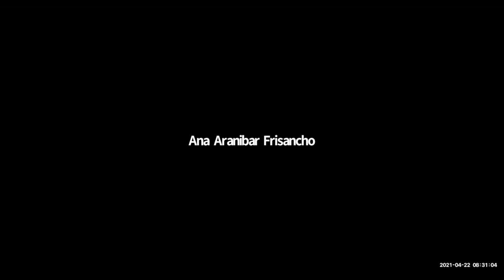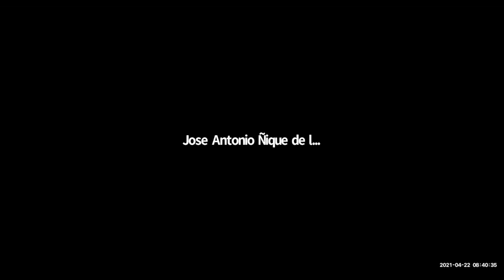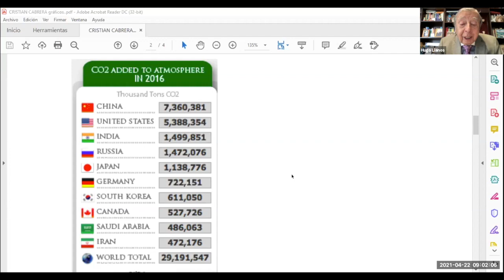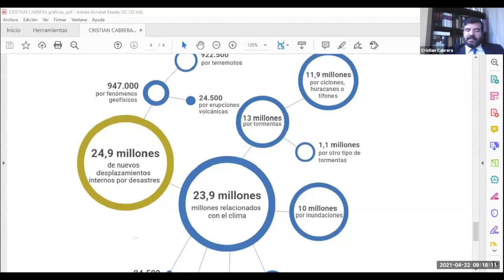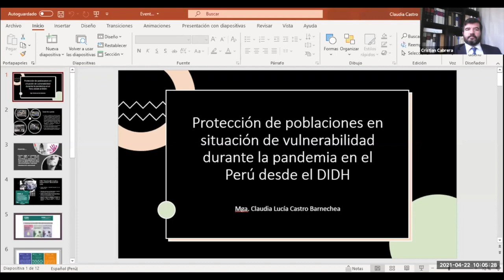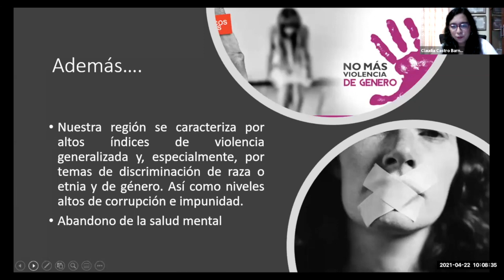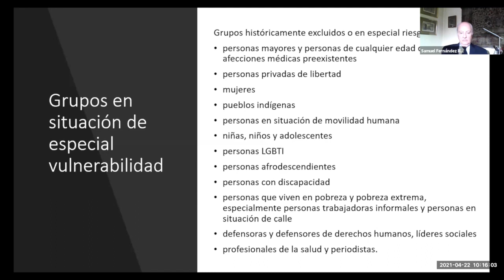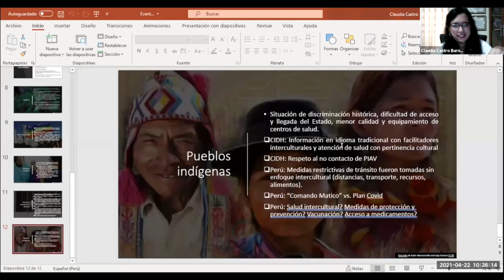1eras Jornadas Chileno Peruanas de Derecho Internacional - Panel 1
Organizado por la Facultad de Derecho de la Universidad Norbert Wiener (Perú) y la Facultad de Derecho y Humanidades (FACDEH) UCEN.

Exponen:
Mg. Hugo LLanos Mansilla, Académico UCEN.
Dra. María Angélica Benavides, Académica UCEN.
Dr. José Ñique de la Puente, Académico Universidad Privada Norbert Wiener.
Mg. Claudia Lucia Castro, Académica Universidad Privada Norbert Wiener.